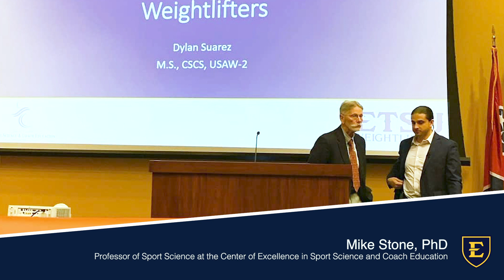Student Profile: Dylan Suarez, PhD Fellow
Clemmer College Profile Series captures moments and stories of noted Clemmer Faculty and students succeeding in their chosen field.